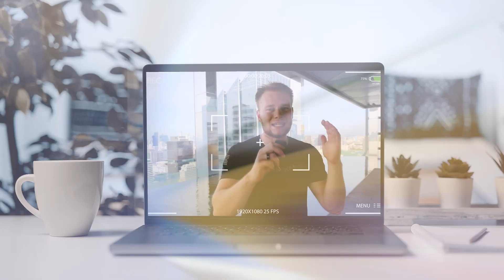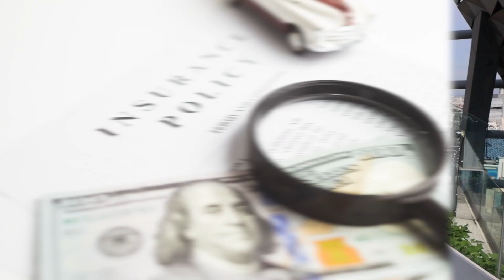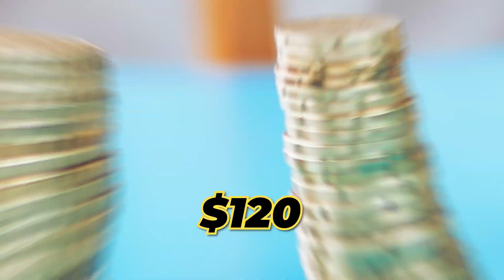How To Respond To "I Already Have Insurance" Life Insurance Objection (Live Sales Call)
ATTENTION LIFE INSURANCE AGENTS! We teach agents how to generate their own high intent life insurance leads and provide elite sales training to help agents make 6-figures selling final expense life insurance over the phone.

We are a life insurance telesales company that focuses primarily on selling final expense life insurance over the phone. We offer intensive sales training and teach life insurance agents to generate life insurance leads to help them make 6-figures and beyond working from home.
Important Income Disclaimer: All references, statements or claims contained in this video of any positive sales/earnings results that agents have achieved or are able to achieve working with us, whether made directly or through any existing agent testimonial, represents result which are not typical and, in some cases, extraordinary, prospective agents should not rely upon any such examples or claims or automatically expect to achieve any demonstrated or referenced results achieved by other agents or that may be claimed directly by any existing agent in this video. There is never a guarantee that any of our agents will achieve any positive results. While similar results are possible and they have occurred in many cases, obtaining the level of final expense sales/earnings results that may be referenced or claimed directly by any of our agents in this video is based upon a variety of factors, including your level of effort and desire and other circumstances that cannot be predicted. We make no express or implied guarantees or warranties that the same sales/earnings results will be able to be achieved by any new agent working with us.